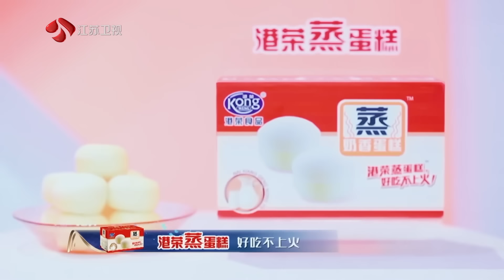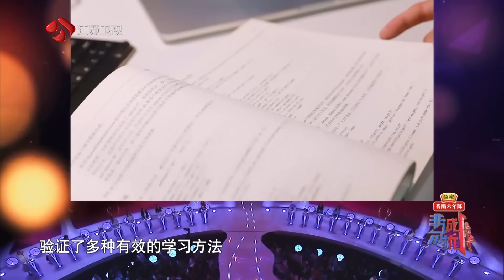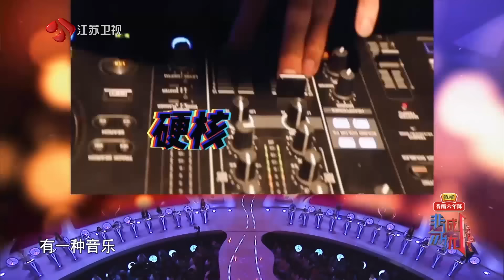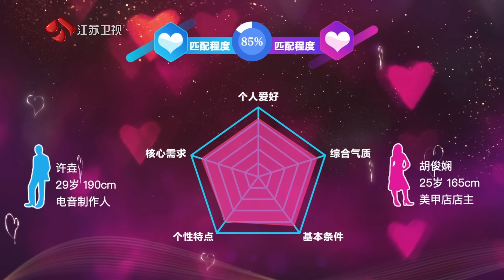非诚勿扰 完整版 “好想加入你的人生剧本”，女嘉宾心动表白能否获得回应？ 20210828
什么样的异地恋才能收获圆满结局？如何定义爱情里“善意的谎言”？女嘉宾关键时刻心动表白，她能否获得男嘉宾的回应？